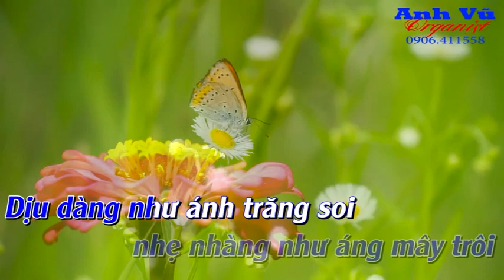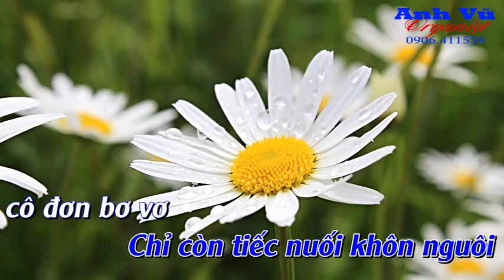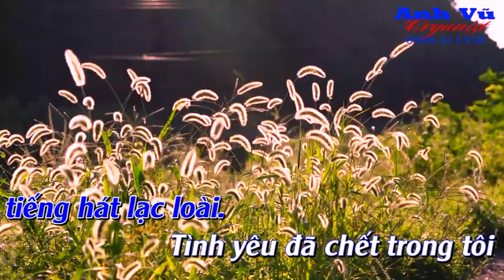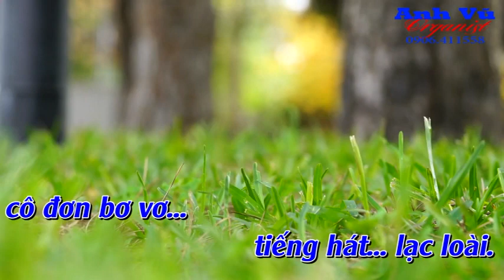CÔ ĐƠN - Nguyễn Ánh Chín